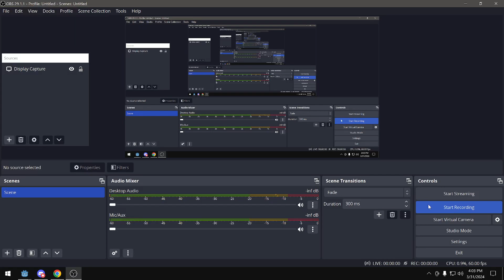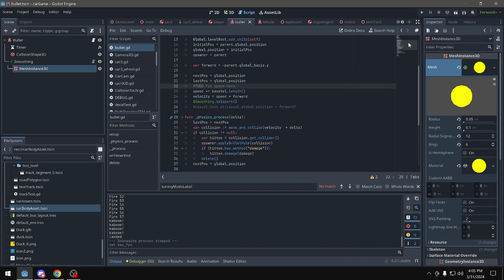Godot Car Update 14: Physics Interpolation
I noticed that my game looked choppy, even at 60fps. So I did some digging and realized that even though the physics updates at 60fps, the camera movements weren't smooth because there wasn't any physics interpolation. Godot 4 apparently still doesn't have physics interpolation yet, so I used LawnJelly's smoothing plugin. So now, the visuals for my game will look a lot smoother regardless of framerate (not jittery, cam position updates at a rate that matches framerate, etc) while keeping the physics update at a reasonable 60fps. It took a lot of work to figure out a lot of this stuff, and I had to totally rework the camera (which still isn't fully polished) to accommodate it though, so I haven't been able to release updates the last few weeks as planned.